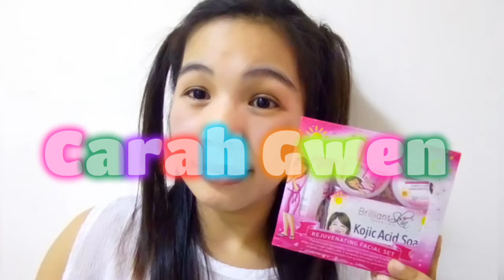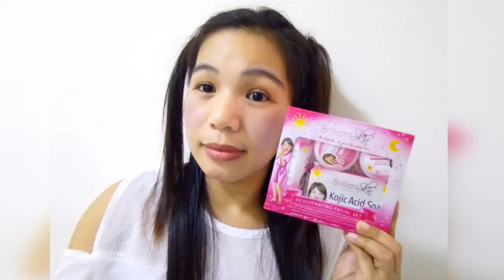BRILLIANT SKIN REJUVENATING SET ( UPDATE AFTER 30 DAYS )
Hello Everyone!

This my update after or while I'm using Brilliant Rejuvenating Set.